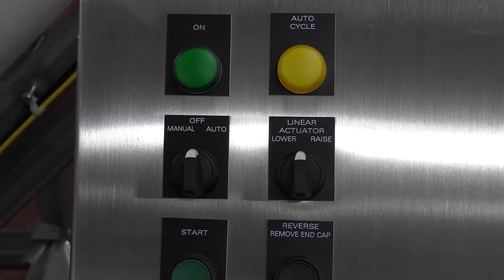Helix Hi/Lo Operation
In this video you will see just how easy Hapman's Helix Hi/Lo is to operate. In minutes you can lower the conveyor, remove the auger, clean, and be back in business!